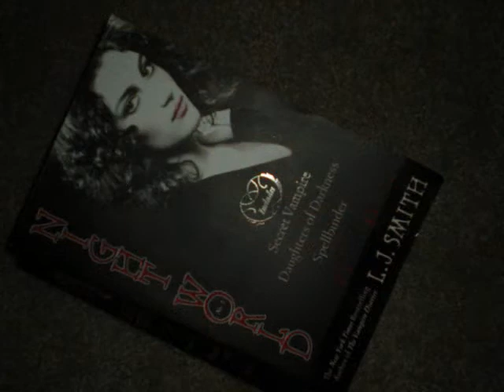Night World: Spellbinder Scene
Blaise and Thea are two witch cousins who fight over their high school crush. Enjoy this scene!